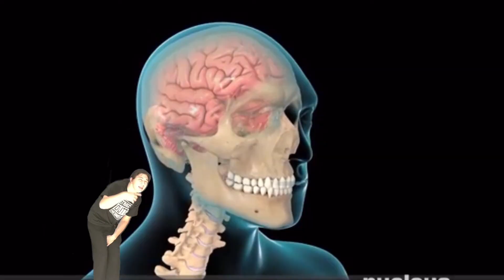OL SKOO... Music VIdeo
Rap video on how i kick it...